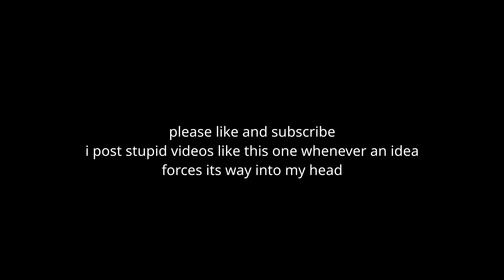big chungus theme song visualizer